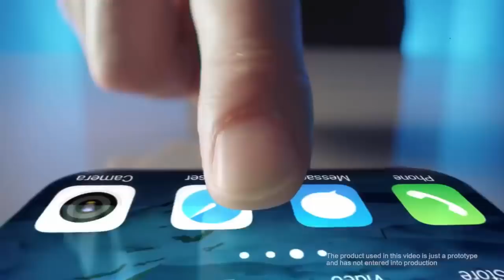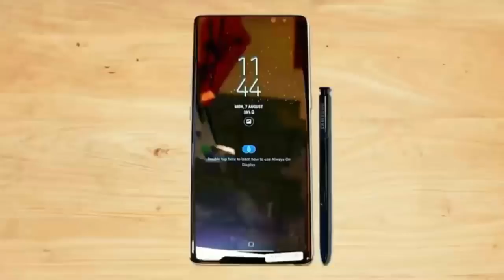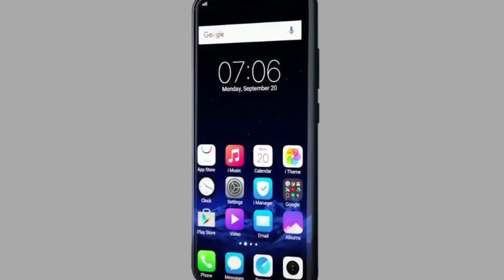Vivo Xplay 7 Could Be the World’s First Smartphone With 10GB RAM, 512 GB Storage, 4K OLED Display...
Vivo Xplay 7 Could Be the World’s First Smartphone With 10GB of RAM,512 GB Storage, 4K OLED Display.

Vivo has been known to push the boundaries when it comes to smartphone internals. Recent leaks suggest that the company's upcoming flagship phone might be powered by 10GB RAM, which, if true, will be the most ever seen on a smartphone. Apart from that, the Vivo Xplay7 is also expected to feature a 4K OLED display, Snapdragon 845 SoC, up to 512GB storage, and an under-display fingerprint sensor.

Photo credit-Weibo